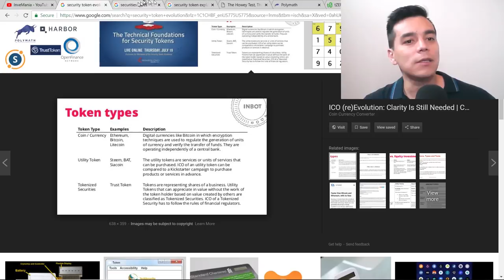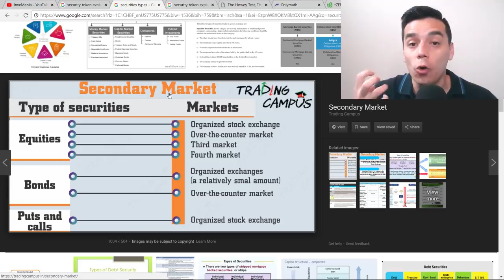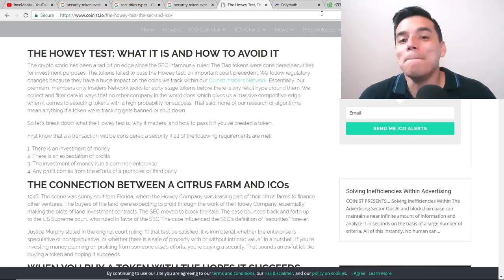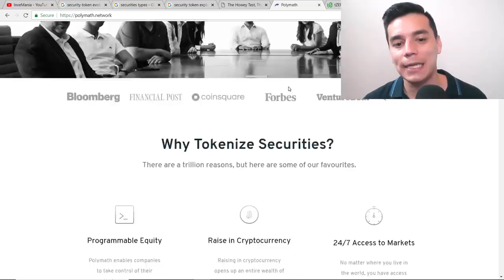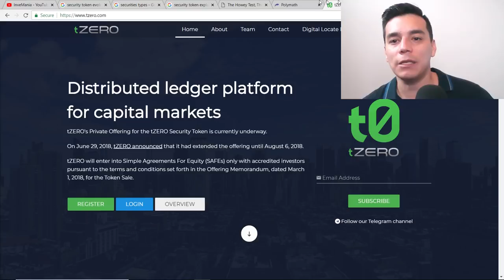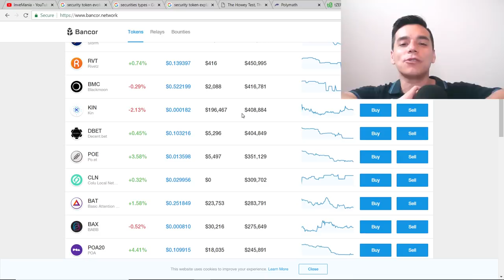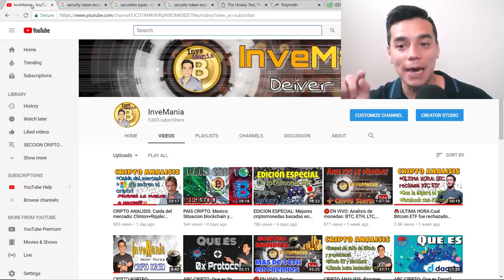CRIPTO CLASE #25: Qué son los Security Tokens y por qué su popularidad?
Aprende los conceptos basicos de los Security Tokens y las razones detras del gran interes de la comunidad por esta nueva criptomoneda.